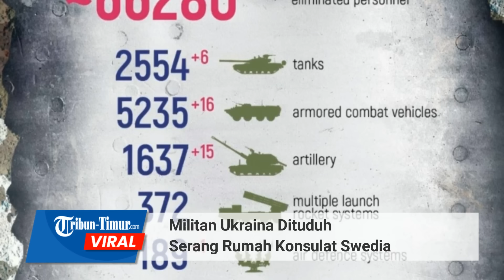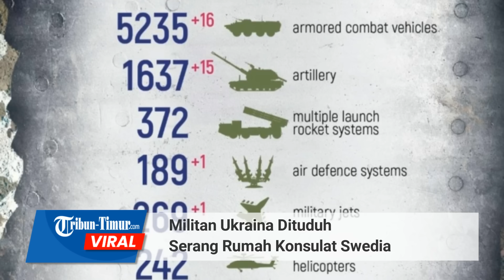Militan Ukraina Dituduh Serang Rumah Konsulat Swedia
TRIBUN-TIMUR.COM - Beredar rekaman di Telegram pada Rabu, 19 Oktober 2022 yang memperlihatkan sebuah rumah yang porak-poranda.

Banguanan tersebut diduga kediaman konsulat Swedia.

Dalam keterangan unggahan disebutkan  Militan Ukraina menyerang kediaman konsul Swedia di Kakhovka dengan HIMARS MLRS.

Lantai dua gedung itu hancur total oleh serangan langsung.

Swedia adalah salah satu negara yang memasok senjata ke Ukraina

Namun belum ada informasi resmi dari Pemerintah Ukraina terkait serangan ini.

Editor: Dika
Narator: Ririn

(TRIBUN-TIMUR.COM)